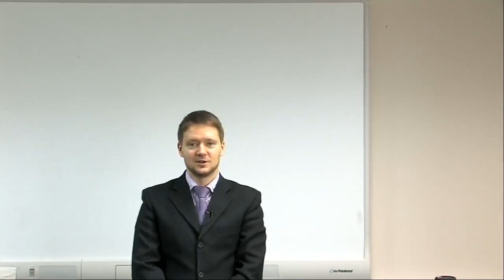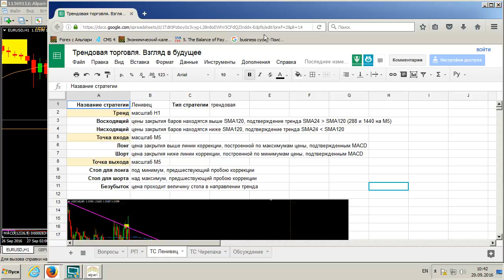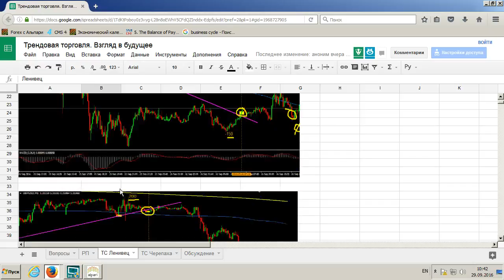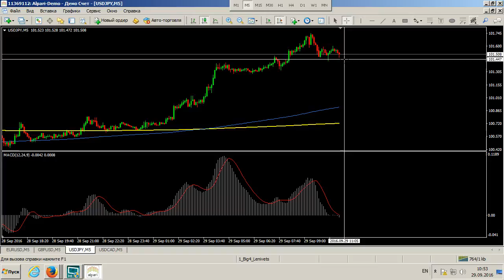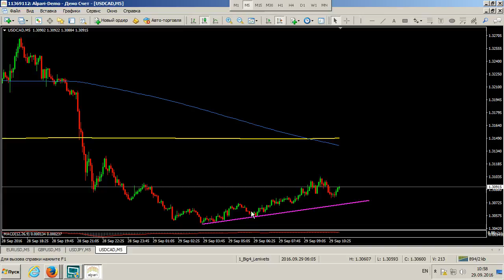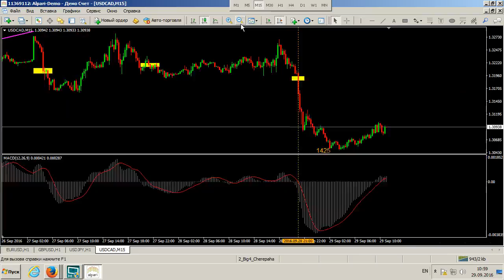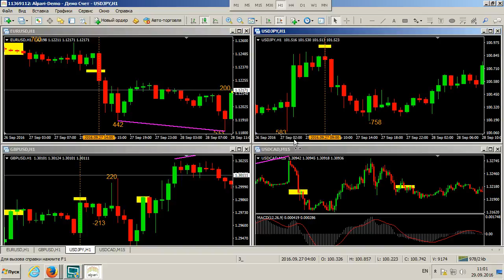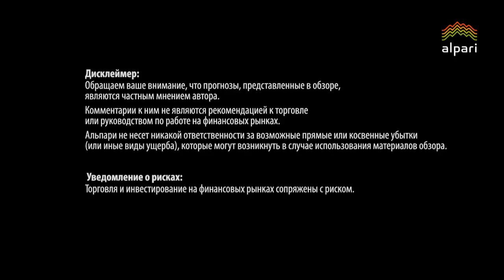Трендовая торговля. Взгляд в будущее - 29.09.2016